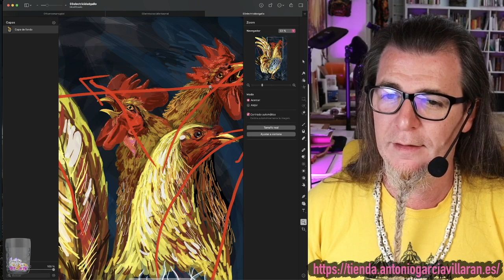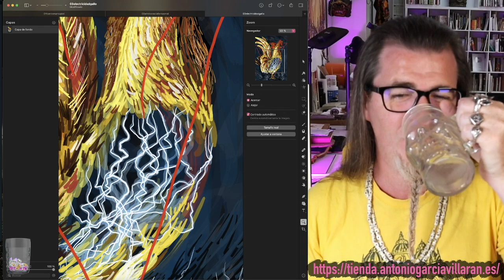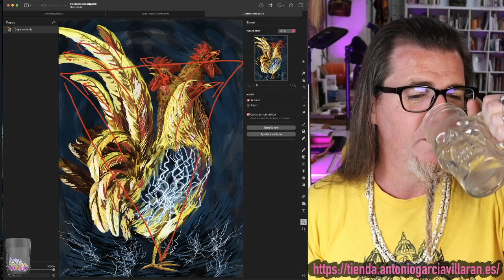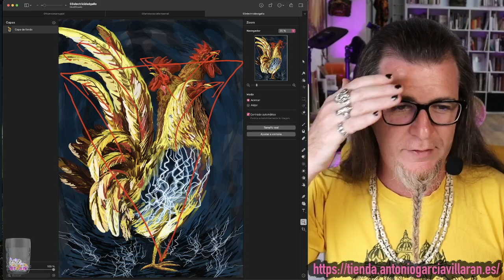Explico mi 3º Dibujo digital "Electricidad Gallo". Reto